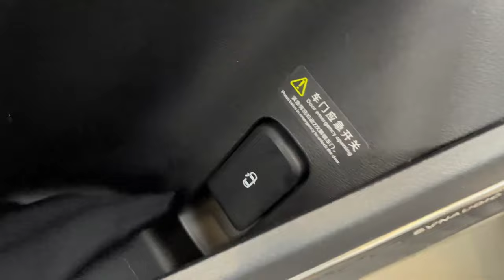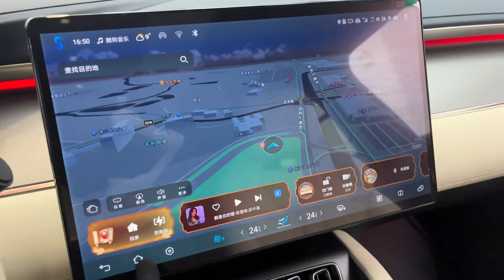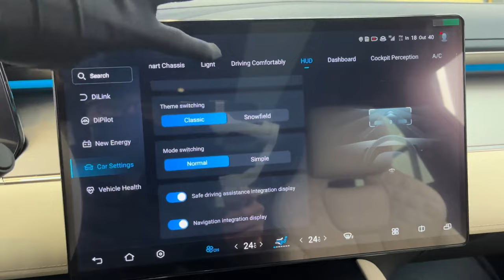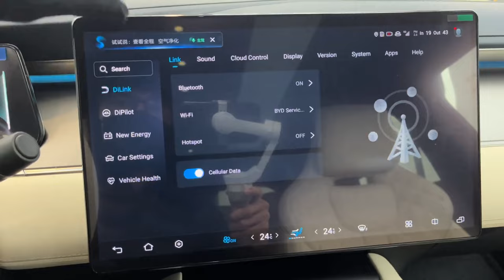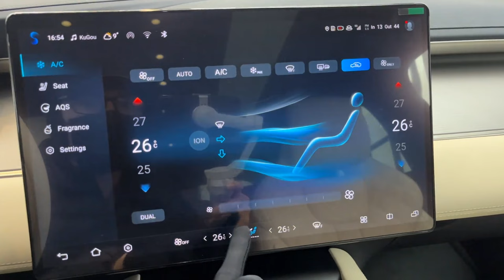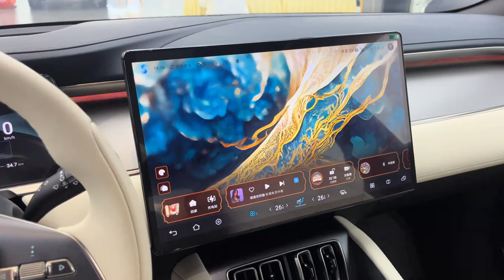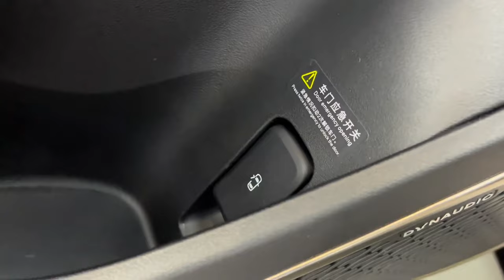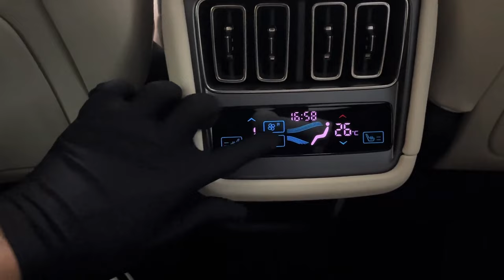2024 BYD Song L 662KM with rear wing, immersive experience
2024 BYD Song L 662KM with rear wing, immersive experience